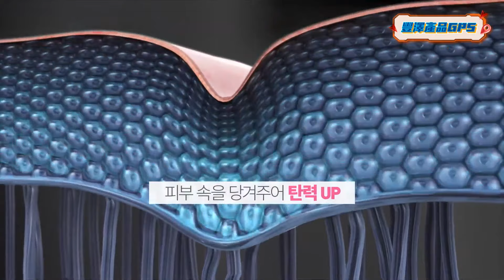豐澤Smart GPS | Attibe ULTRALif 3 家用(HIFU)高能聚焦超聲波美容機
Attibe ULTRALif 3 家用(HIFU)高能聚焦超聲波美容機

聚焦熱力點到皮膚真皮層 激活骨膠原再生 提供有效和持久的提升緊緻 改善眼紋和皺紋,提高皮膚彈性 細緻毛孔